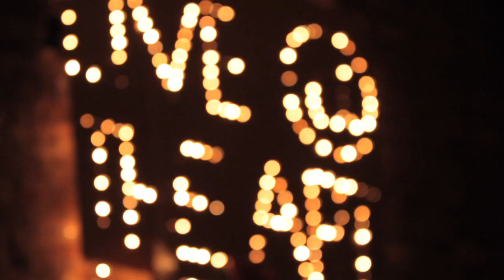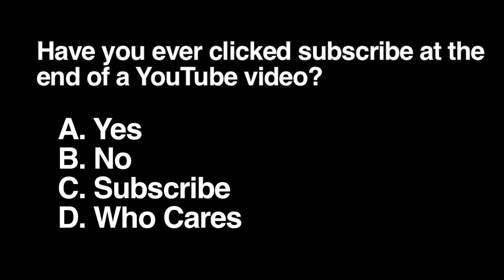Sabrina Jalees | Stand Up Comedy | Full Set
Stand-up comedian Sabrina Jalees performs a full unedited set at LIVE @ THE APT, a stand-up comedy show filmed live in NYC apartments.

About Sabrina Jalees:
Sabrina Jalees is a comedian, actor, keynote speaker and writer based in New York City (Brooklyn.)
Since stepping onto the stage of (Toronto’s) Yuk Yuk’s amateur night at 16, she’s become one of the most recognizable faces in the Canadian media.
Lovers of comedy were immediately intrigued by the ½ -Pakistani, ½ -Swiss teen’s humor (…mostly because she was so damned clever (and admittedly, partially due to her moustache at the time).
She was soon skipping class to tour the country. Going on to record a CTV Comedy Now special, perform at the famed Just For Laughs Festival and break Mike Myers’ record as the youngest improviser ever hired by Second City.
Between now and then she’s crossed over into acting (CBS’s Flashpoint, Lifetime’s Mom at Sixteen), hosts a Canadian reality series (YTV’s In Real Life) as well as a national radio show (CBC’s Laugh Out Loud) and is best known for her rapier wit as a fixture of the most popular show on Canada’s version of MTV (Much Music’s Video On Trial).
Her confidence and ambition has been in the scope of several international publications (Cosmogirl, Marie Claire Italy, ABC’s Switched) and has led to the birth of a budding career in motivational speaking. Her comedy itself has caught glimpses of the globe, having toured North America, England and South Africa.
Cut to now. She’s completed her B.A. in Radio and Television Production. She’s moved to the U.S.  where she’s heavily booked touring colleges across the country. She’s turned some important heads (NBC’s Last Comic Standing, Logo’s Year End Revew, Animal Planet’s The A-List, MTV’s Failosophy) and she’s working on turning a few more (i.e. You).
Check her website out (…if you don’t like her you’re probably racist.)

- Via SabrinaJalees.com